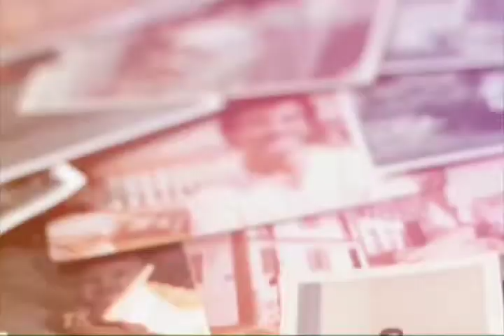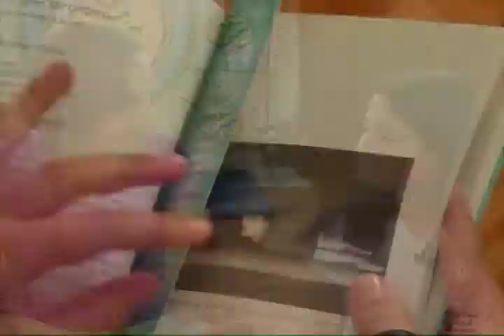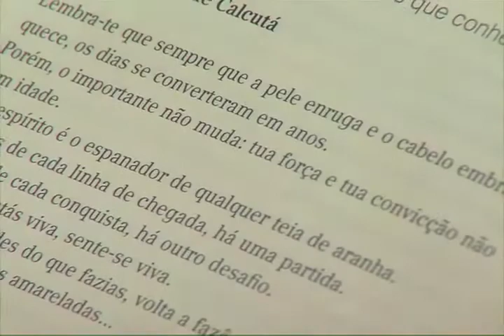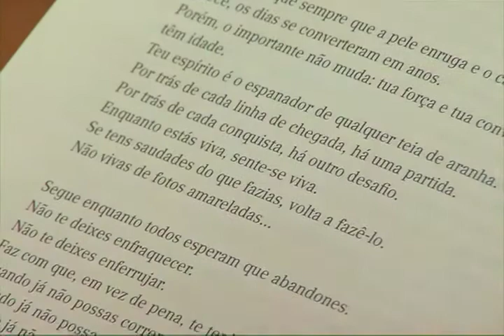Dedo de Prosa - Marcos Paulo e Patrício - Bloco 03